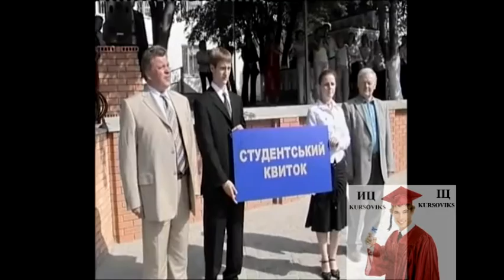Міжрегіональна Академія управління персоналом, МАУП та загальні відомості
Міжрегіональна Академія управління персоналом (МАУП) була створена в 1989 як недержавний вищий навчальний та науково-дослідна установа, професійно - займається проблемами менеджменту та бізнесу.
Зараз МАУП - лідер недержавної освіти в Україні, про що свідчать численні нагороди і звання переможця в загальнонаціональних рейтингах вузів. За результатами Рейтингу вищих навчальних закладів "Софія Київська" (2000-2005) МАУП визнаний кращим недержавним вузом управління. Академія - володар почесних нагород "Кришталевий ріг достатку".